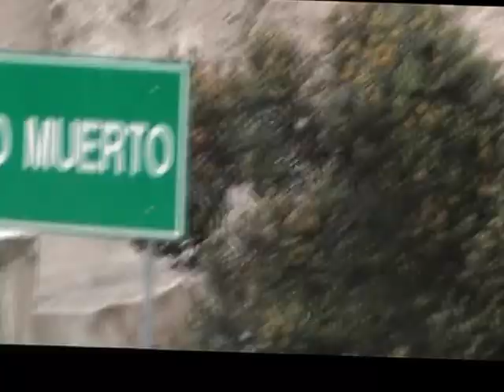CARNAVAL DE CANARIA 2017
CARNAVAL DE CANARIA 2017 ... FILMADO EN EL LUGAR  DE LOS HECHOS POR NUESTRO BUEN  AMIGO  WILLIAMS  SACCATOMA